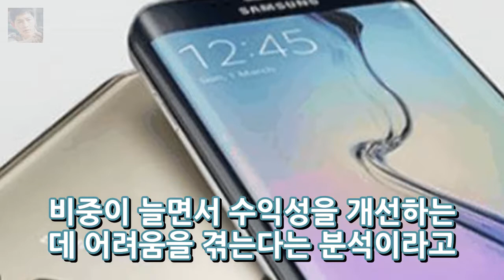삼성전자 스마트폰 판매실적 부직 갤럭시 S7 조기출시? 엔터테인먼트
삼성전자 스마트폰 판매실적 부직 갤럭시 S7 조기출시? 애플과 함께 세계 스마트폰 시장을 주도하고 있는 삼성전자가 지난해 4분기에 스마트폰 사업을 책임지는 IM(IT모바일) 부문에서 다소 부진한 성적을 거둔 것으로 관측된다고 하는데요. 한편 스마트워치 기어 S2 출시와 삼성페이 서비스 확대 크리스마스 특수 등으로 실적 개선을 노렸지만 연말 마케팅 비용 증가와 판매가격 하락 등이 영향을 미친 것으로 보인다고 전문가..
유준상 계속 음악하는 이유요?..좋은 배우 되기 위해(인터뷰)- 스타뉴스  엔터테인먼트:
정다은 아나운서 임신 정다은 몸매 정다은 남성호르몬? 총 정리!  엔터테인먼트:
대북 확성기 방송 다시시작 김정은 생일 맞춰 시작 수소폭탁 핵실험 조취  엔터테인먼트: